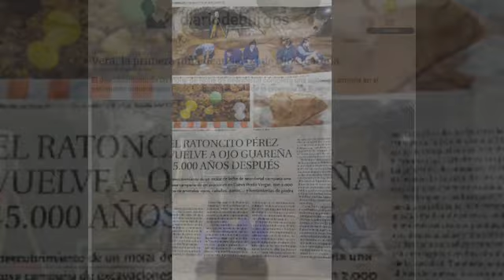Mi Yacimiento Favorito VI - PRADO VARGAS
Sexto vídeo de la serie MiYacimientoFavorito. Alfonso Benito Calvo, investigador en Geología, Geomorfología y Procesos de Formación del CENIEH, explica los motivos por los que ha elegido PRADO VARGAS (Burgos) como su yacimiento preferido. También menciona otros como Atapuerca (Burgos), Cova Gran (Lleida), Albalá (Ciudad Real) y Olduvai (Tanzania).